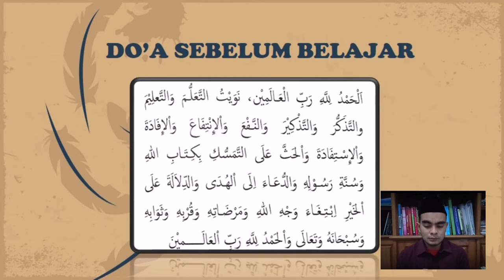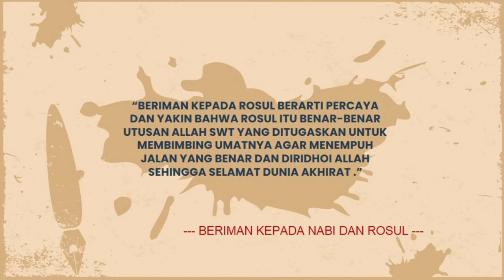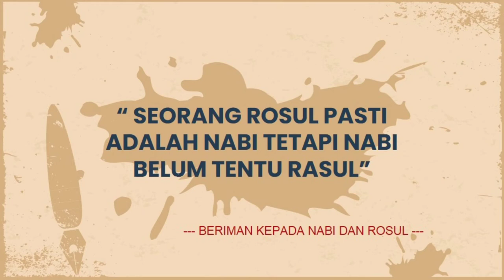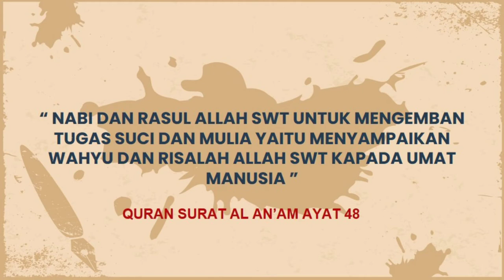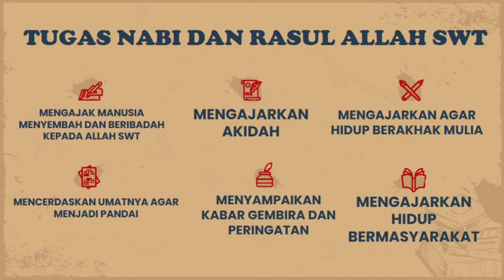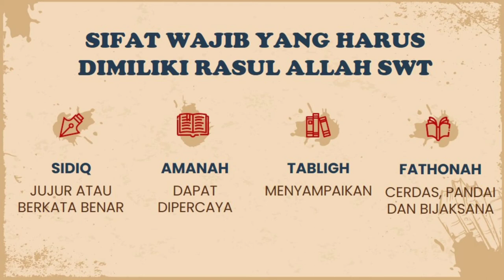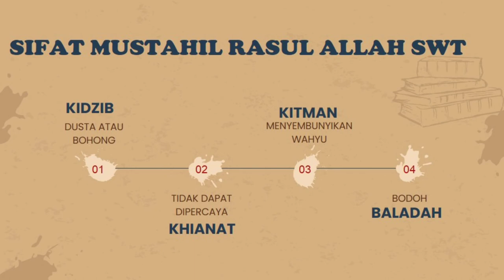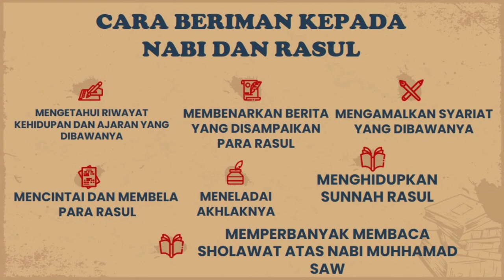BelajarbersamaSUKMA: Kelas 4 MI Islamiyah | Akidah Akhlak | Beriman Kepada Nabi dan Rasul